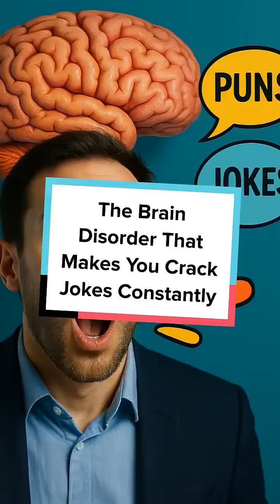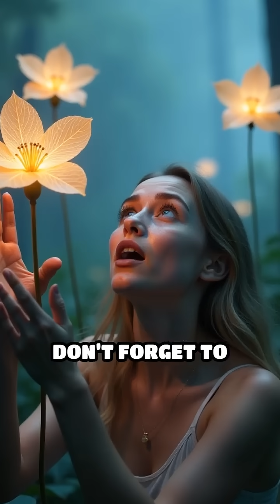The Brain Disorder That Makes You Crack Jokes Constantly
Imagine your brain turning every moment into a comedy show—even when you wish it wouldn't! Discover the rare disorder